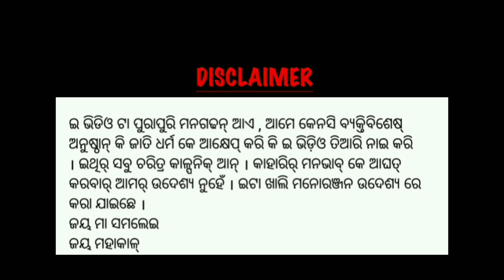DESI MATUAL //NEW SAMBALPURI COMEDY VIDEO //GOLAKA OFFICIAL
🎞️Comedy- DESI MATUAL

🖊️Story By➖️Ganesh

🔊language ➖️Sambalpuri

🎬Directed By➖️Ganesh

🌈Screenplay➖️Golaka

✂️Editing➖️Golaka

⛱Thumbnail➖️Golaka

📸Camera➖️Golaka & SITESH

🗣️Voice record ➖️Golaka

❤️😋Acting ➖️GOLAKA,GANESH, SITESH, OM, JAY, SHIVA & DEBANAND

❤️Spcial thanks to➖️Chandan

This video is made only
in intention of
entertainment and educational purpose and nothing should be taken seriously. respect everyone.